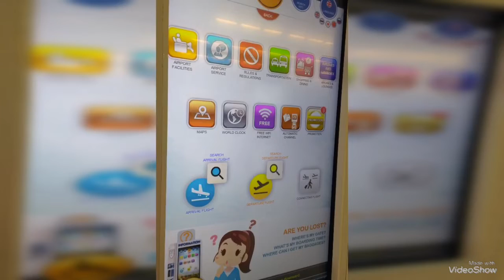Pattaya world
Sushil as travelmania